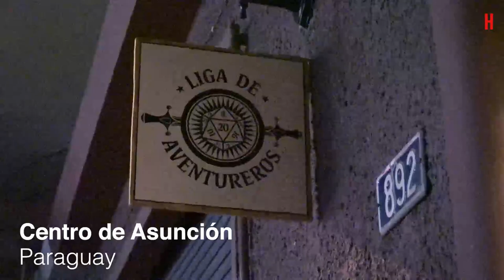Bebidas, comidas y juegos de mesa: Liga de Aventureros Paraguay - ÚH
El Board Game Café/bar, Liga de Aventureros Paraguay es  un nuevo local en Asunción que arrancó como comunidad en la red Social Facebook hace cuatro años.

Los propulsores ofrecen actualmente en el punto de encuentro juegos de mesa, estrategia y rol. En principio se reunían en diversos puntos del punto capitalino pero con el correr del tiempo se fueron sumando más aficionados, razón por la que se decidió habilitar un local propio.